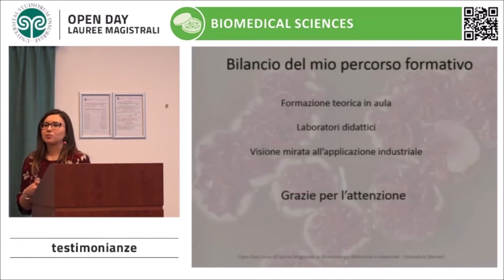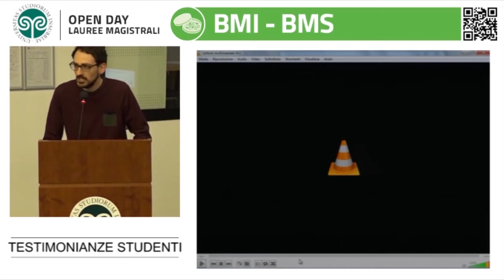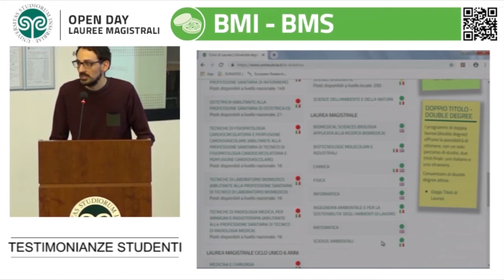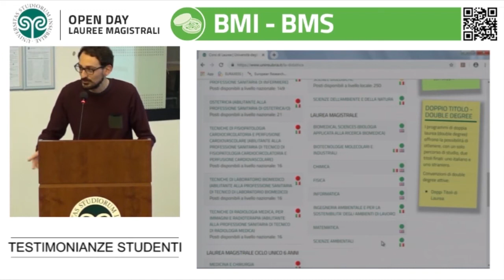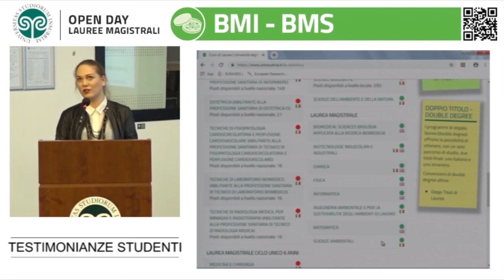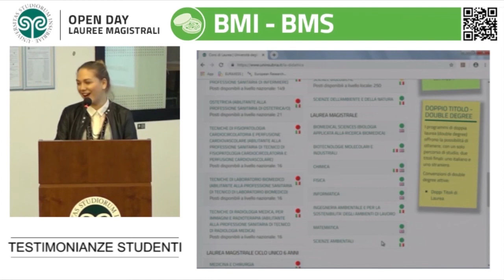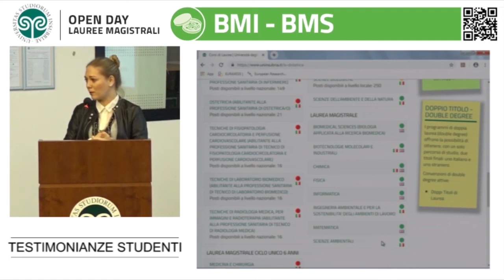Open day lauree magistrali 2019 - testimonianze